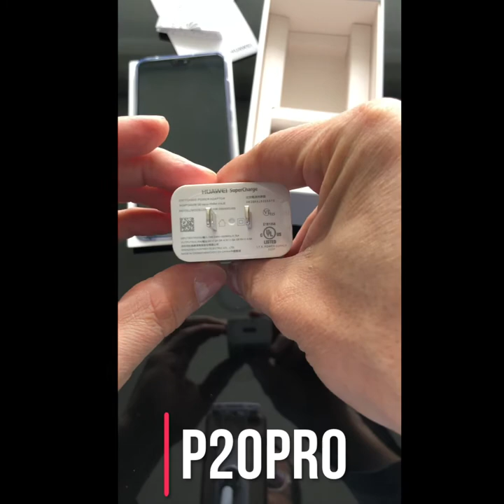¿Qué hay en la caja del P20 Pro?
UnBoxing del P20 Pro!